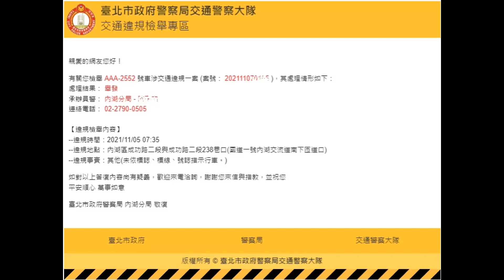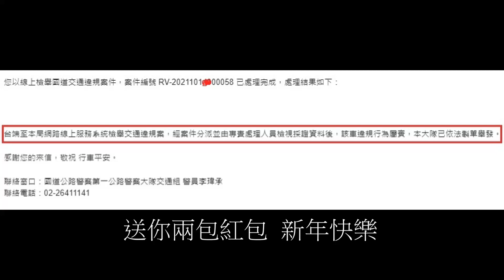上下匝道插隊教學及獎勵（檢舉兩張成功）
原標題：上下匝道插隊教學
上下匝道插隊教學
無限插隊 死性不改

＊平台方對於影片無特定立場，純為分享用途，歡迎WoW粉討論。
＊若有相關新聞或補充連結請私訊粉絲團。